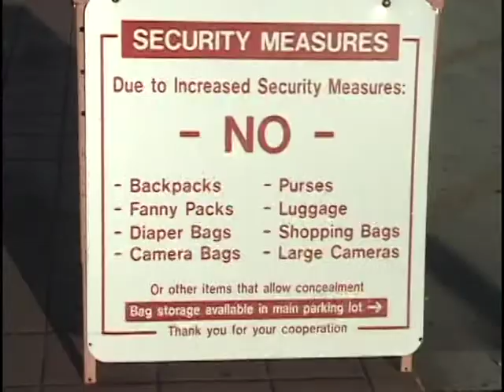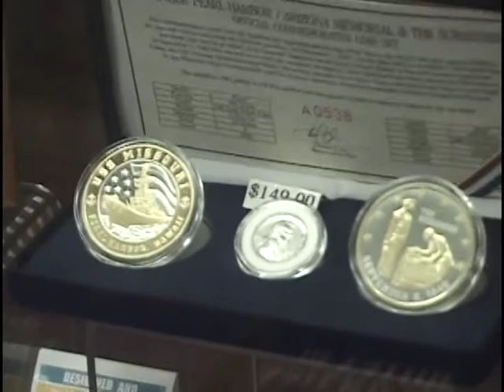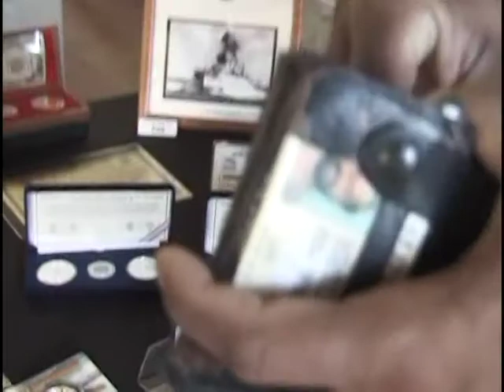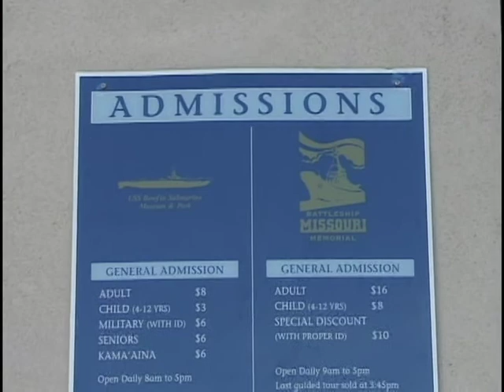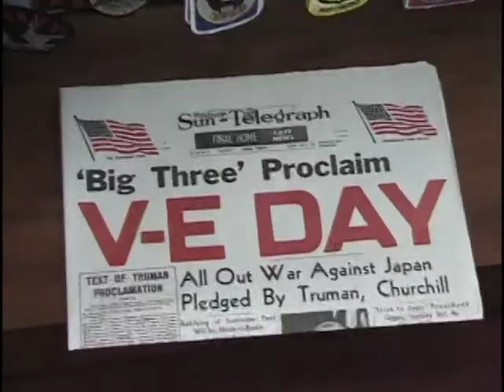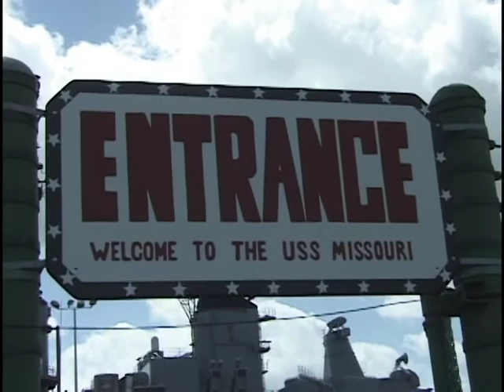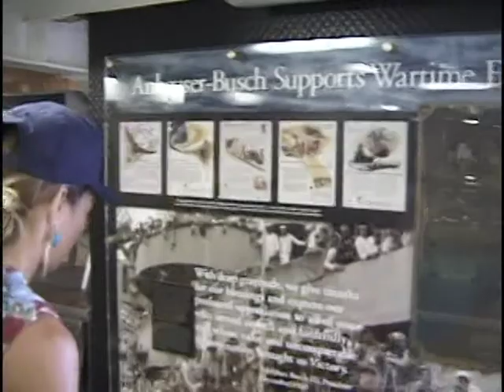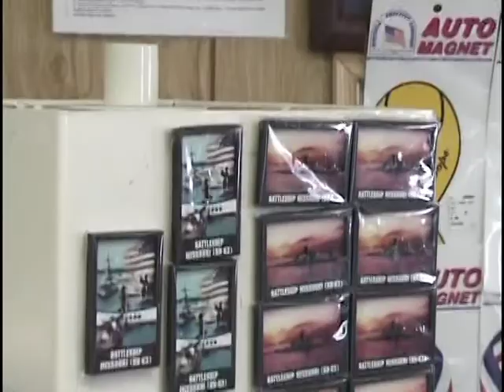Pearl Harbor Attractions 2929 long